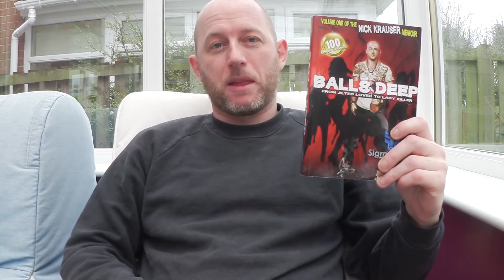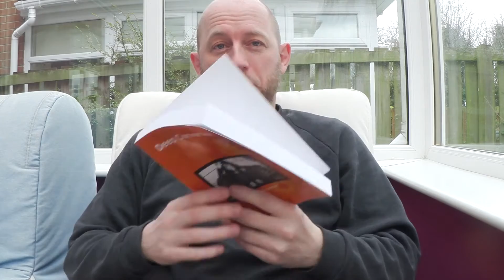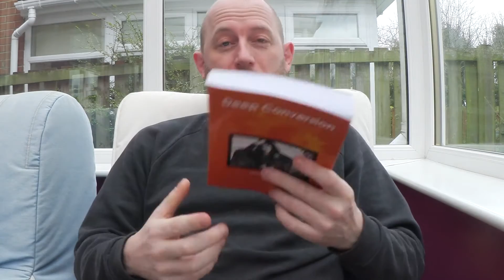Daygame Journey - My New Books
Nick Krauser updates you all on the current status of his epic 4-part memoir. This is the Lord Of The Rings of the game world.